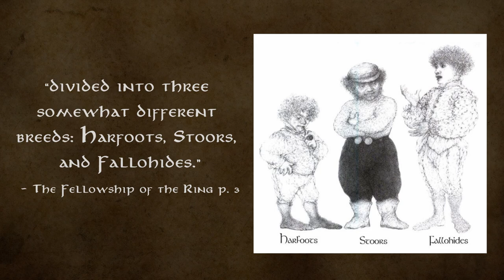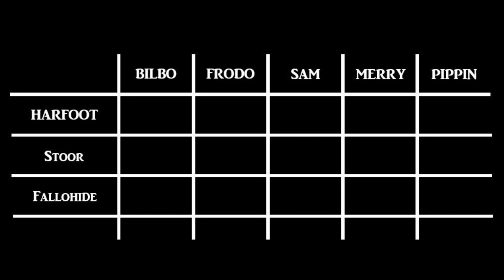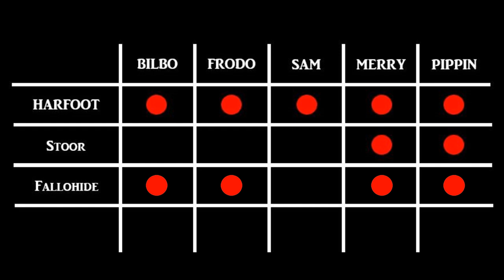Is Frodo a Harfoot?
Is Frodo a Harfoot? What kind of hobbits are our other favorite characters, such as Bilbo, Samwise, Merry, and Pippin? Are they Harfoot, Stoor, or Fallohide?

Art:
Frodo - Ebe Kastein
Hobbits comparison - Lidia Postma
Summer in the Shire - Anna Kulisz
The Shire - Roger Garland
Peaceful Summer in the Shire - Anna Kulisz
Three Is Company 2 - Anna Kulisz
Gollum's Departure from the Misty Mountains - Frédéric Bennett
Three Is Company - Anna Kulisz
Frodo - Anna Kulisz
Master Holbytla - Jenny Dolfen
The young Bilbo - Sara M. Morello

Consulted Sources:
The Fellowship of the Ring
Unfinished Tales
Tolkien Gateway